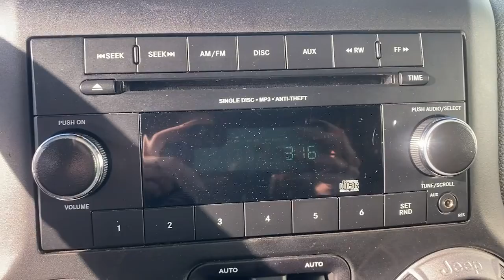2016 Jeep Wrangler Unlimited Phoenixville, Malvern, Downingtown, Glen Mills, West Chester, PA 19458B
Tank Clearcoat Used 2016 Jeep Wrangler Unlimited available in West Chester, Pennsylvania at Infiniti of West Chester. Servicing the Phoenixville, Malvern, Downingtown, Glen Mills, area.
2016 Jeep Wrangler Unlimited Sport - Stock#: 19458B - VIN#: 1C4BJWDG1GL107339

Recent Arrival! 2016 Jeep Wrangler Unlimited Sport Unlimited Sport Tank Clearcoat 4WD 3.6L V6 24V VVT 5-Speed AutomaticBlack 3-Piece Hard Top, Delete Sunrider Soft Top, Freedom Panel Storage Bag, Rear Window Defroster, Rear Window Wiper/Washer, Tinted Rear Quarter & Liftgate Windows.See the rest of our inventory at infinitiofwestchester.com.
WHEELS: 17 X 7.5 ALUMINUM  -inc: Tires: 17,BLACK  CLOTH SEATS W/ADJUSTABLE HEAD RESTRAINTS,3.21 REAR AXLE RATIO  (STD),ENGINE: 3.6L V6 24V VVT  (STD),MANUFACTURER'S STATEMENT OF ORIGIN,QUICK ORDER PACKAGE 24S  -inc: Engine: 3.6L V6 24V VVT  Transmission: 5-Speed Automatic (W5A580)  Auto Dim Mirror w/Reading Lamp  Front 1-Touch Down Power Windows  Power Heated Mirrors  Wheels: 17 x 7.5 Aluminum  Tires: 17  Leather Wrapped Steering Wheel  Chrome/Leather Wrapped Shift Knob  Power Convenience Group  Deep Tint Sunscreen Windows  Security Alarm  Power Locks  Remote Keyless Entry,BLACK 3-PIECE HARD TOP  -inc: Freedom Panel Storage Bag  Rear Window Defroster  Rear Window Wiper/Washer  Tinted Rear Quarter & Liftgate Windows  Delete Sunrider Soft Top,TRANSMISSION: 5-SPEED AUTOMATIC (W5A580)  -inc: Tip Start  Hill Descent Control,Four Wheel Drive,Power Steering,ABS,4-Wheel Disc Brakes,Brake Assist,Brake Actuated Limited Slip Differential,Tires - Front All-Terrain,Tires - Rear All-Terrain,Conventional Spare Tire,Convertible Soft Top,Tow Hooks,Tow Hooks,Intermittent Wipers,Variable Speed Intermittent Wipers,Rollover Protection Bars,Fog Lamps,AM/FM Stereo,CD Player,MP3 Player,Steering Wheel Audio Controls,Auxiliary Audio Input,Pass-Through Rear Seat,Rear Bench Seat,Adjustable Steering Wheel,Trip Computer,Cruise Control,A/C,Cloth Seats,Bucket Seats,Driver Vanity Mirror,Passenger Vanity Mirror,Floor Mats,Trip Computer,Engine Immobilizer,Traction Control,Stability Control,Traction Control,Tire Pressure Monitor,Driver Air Bag,Passenger Air Bag,Passenger Air Bag Sensor,Child Safety Locks